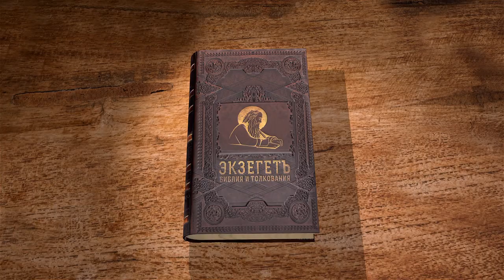Книга пророка Амоса. Введение. Священник Алексей Волчков. Библия. Толкование Ветхого Завета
Начинаем чтение книги пророка Амоса вместе со священником Алексеем Волчковым.
В введении рассуждаем о книге в целом, ее важности, контексте, проблеме, затрагиваемой автором, а так же о самом авторе.